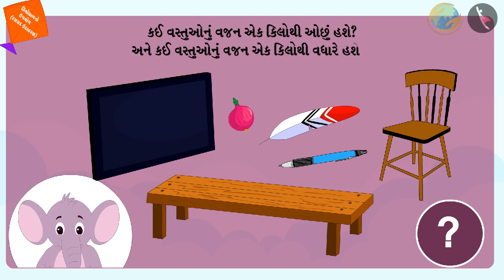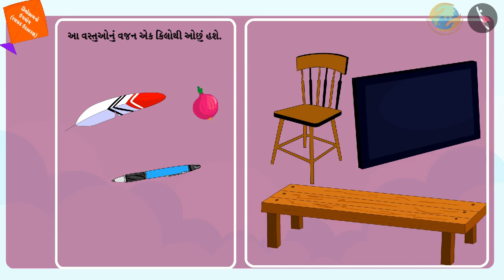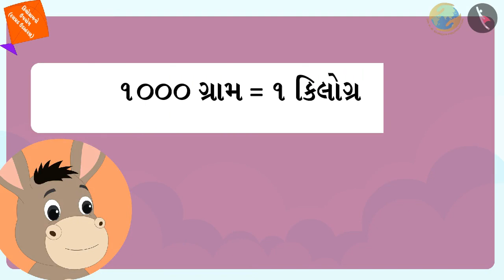કિલોગ્રામનો ઉપયોગ | ભાગ ૨/૨ | પ્રકરણ ૮ | ધોરણ ૩ | ગણિત | વધુ ભારે કોણ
કિલોગ્રામનો ઉપયોગ | ભાગ ૨/૨ | પ્રકરણ ૮ | ધોરણ ૩ | ગણિત | વધુ ભારે કોણ | કિલોગ્રામનો ઉપયોગ | ધોરણ III | GCERT | વજન

Weighing using standard units | Who is heavier  | Grade III | GCERT | Measurement of Weight

In this video, we will discuss problems related to Weighing using standard units.

વધુ ભારે કોણ About TicTac Learn - We firmly believe that education is the greatest equalizer of all!
drkrsf
krsf videos
ttl guj
ttl videos
TTL